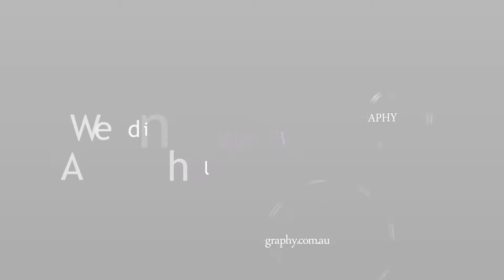Abraham and Rachel By magic touch photography - sydney -australia